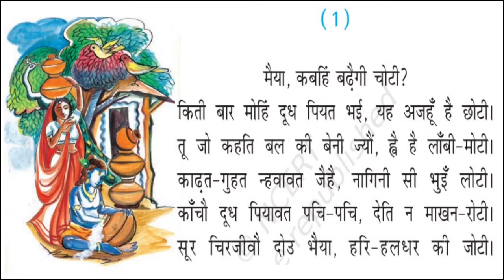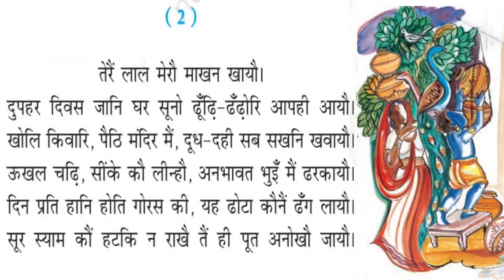सूरदास के पद || Surdas ke pad || सूरदास जी || Hindi Cafe Class 8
Hindi Cafe